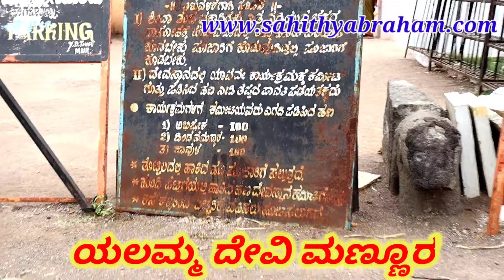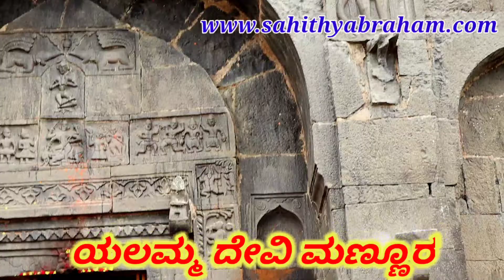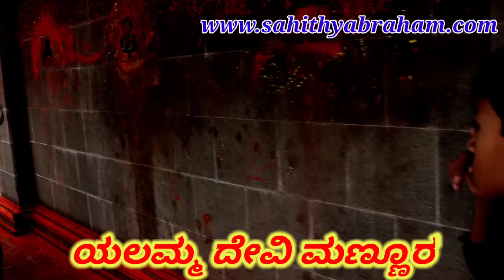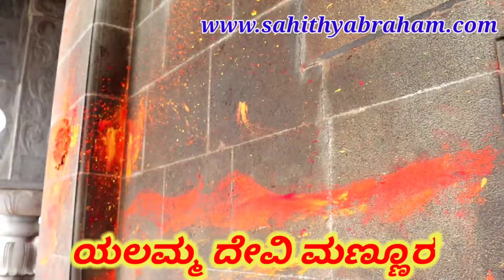Yalamma devi temple mannur || SAHITHYA BRAHMA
purposes such as criticism, comment, news reporting, teaching, scholarship, and research. Non-profit, educational or personal use tips the balance in favor of fair

Mannur village Tq ||Afzalpur Dist ||Kalaburagi